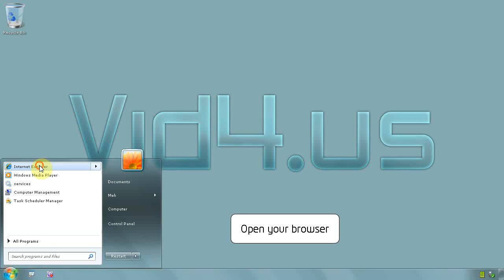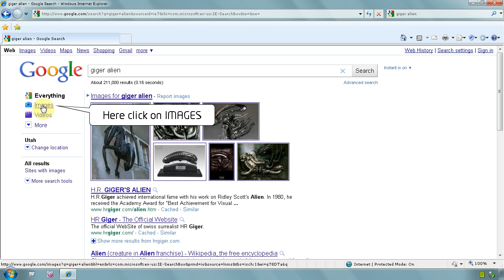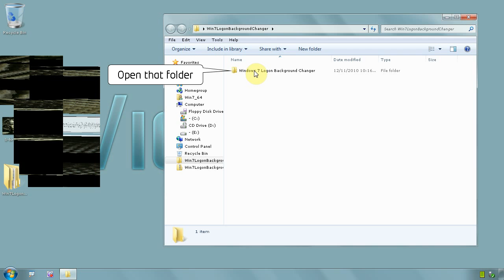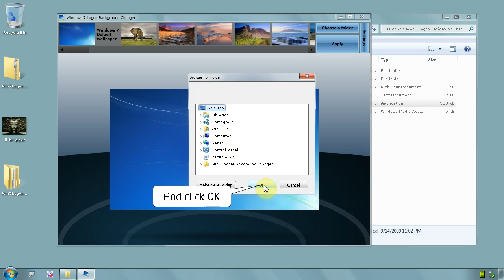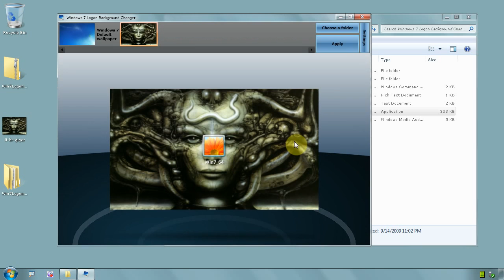Windows 7 Ultimate 64 bit - How to change logon screen/wallpaper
At the top on the search field tyepe BACKGROUND CHANGER and click GO
Locate the one named WINDOWS & LOGON BACKGROUND CHANGER by JULIEN MANICI
On the next page click on DOWNLOAD and on the next page click on one of the mirror links
Save it somewhere easy to find
Now find some pictures you like to have as background on logon screen
A very easy way is to go and search for something that most likely will have pictures
I like HR Giger art, searching for that Ill click IMAGES and LARGE. you will get tons of images you can save
Once you have the image you want to use run the software you just downloaded, the backgorund changer
Double click filename Win7LogonBackgroundChanger
With the program open click on button CHOOSE FODLER
Select folder where you saved/have the images and click OK button
Your image should appear on the list, on top next to other images
Once you selected that the software will show you a preview on how`s gonna look
Now click button APPLY
Give it few seconds to finish, wil lcreate several versions of the pictures, various screen resolutions
Now log off, you should see different screen